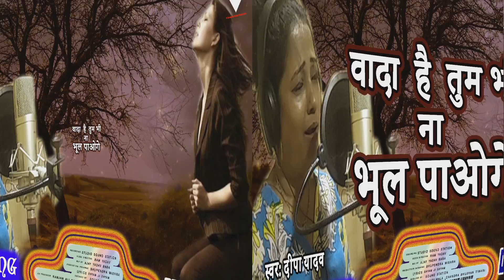सबसे दर्द भरा गीत ## वादा है तुम भी ना भूल पाओगे ## Singer ; DEEPA YADAV ##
अल्बम ; वादा है तुम भी ना भूल पाओगे
सिंगर  ; दीपा यादव
गीत ; श्याम जी श्याम
मिक्सिंग ; अजय यादव
रिकॉर्डिंग ;  SOUND STATION
PRODUCER ; SOUND STATION
CO PRODUCER ; रमजान अली खान , अशोक दारुवाला , CB तिवारी
SPECIAL THANKS ; रोहित राज यादव ( अभिनेता )